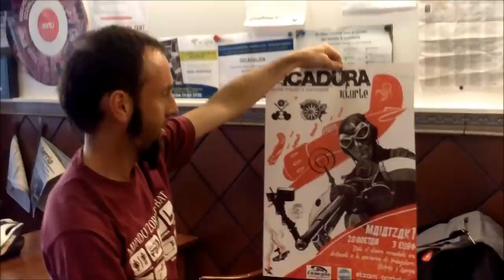Picadura Trailer Cartel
Picadura (Banda Tributo a Barricada)
Concierto X. Aniversario
1/5/2015, 20h Etxarri Gaztetxea (Errekalde)